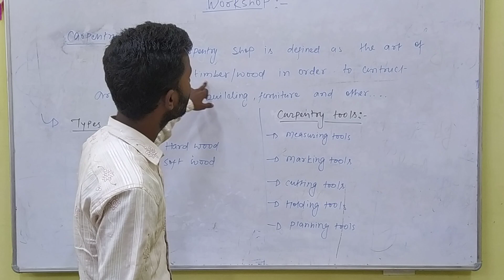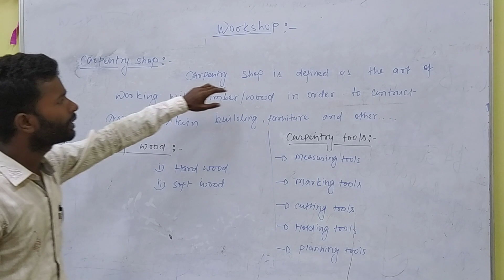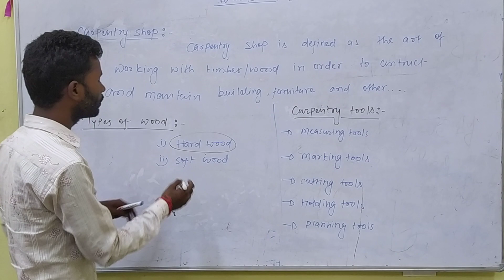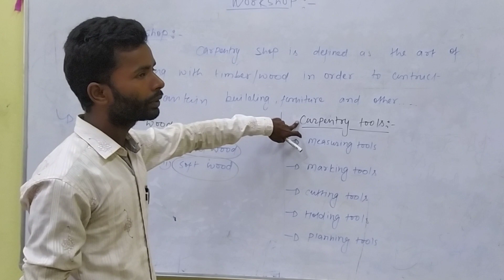Workshop Laboratory: Carpentry Shop Lecture 01 ( Introduction of Carpentry Tools)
In this lecture series, we have discussed the calculation and laboratory related to the workshop technology.